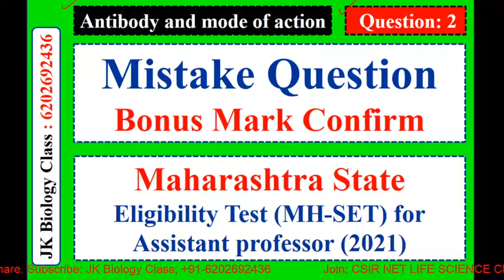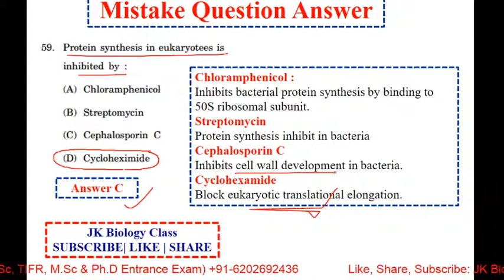Antibody and mode of action | Mistake Question | Maharastha State Eligibility Test (MH-SET)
Mistake Question | Bonus Mark| Maharastha State Eligibility Test (MH-SET) Assistant professor (2021)